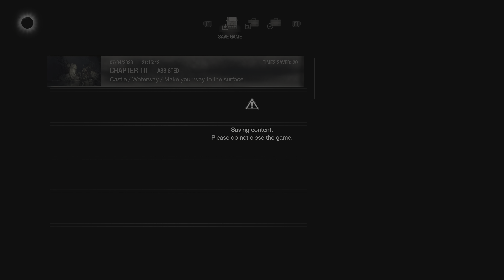Resident Evil 4 Remake ´Chapter 10` Walkthrough [no commentary] Beating Verdugo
In this thrilling episode Leon fights against the Verdugo.